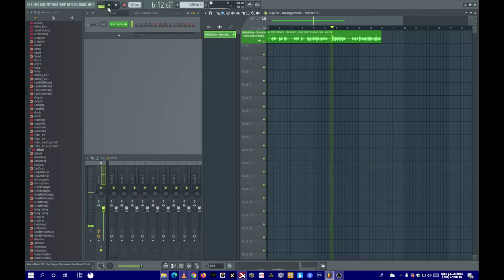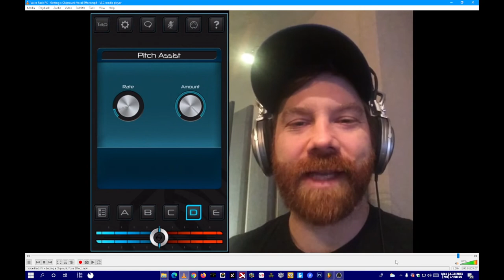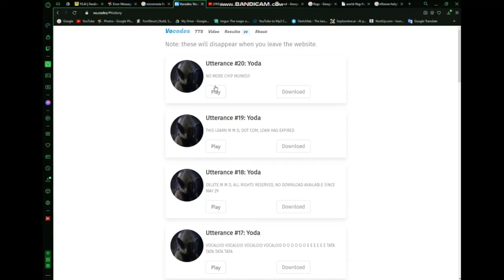Voice Rack FX - Getting a Chipmunk Fix Vocal Effect [FL Studio Release]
so if anybody has to any suggestion on how to fix this Chipmunk Voice Fx